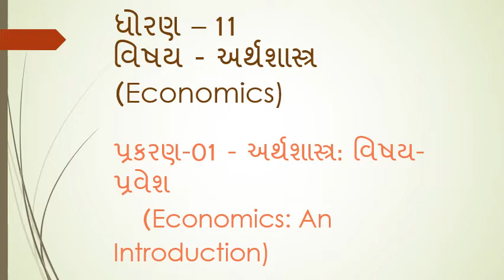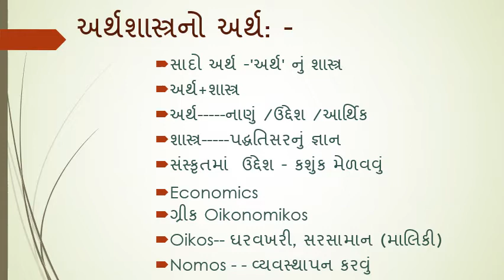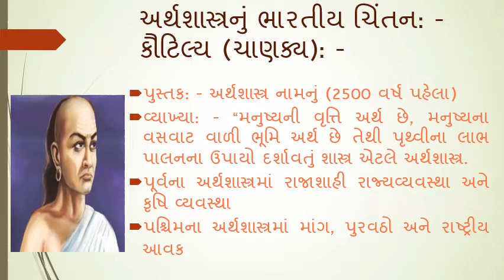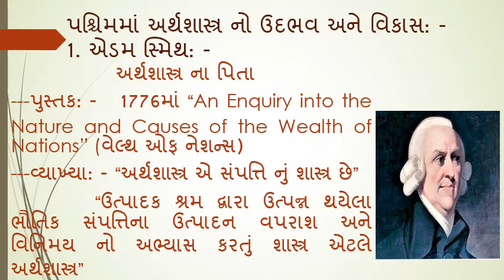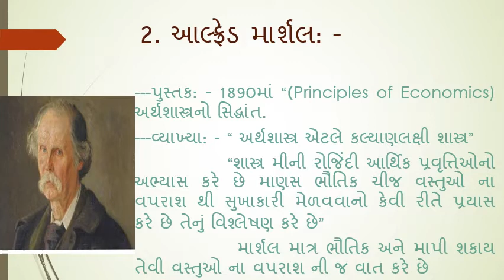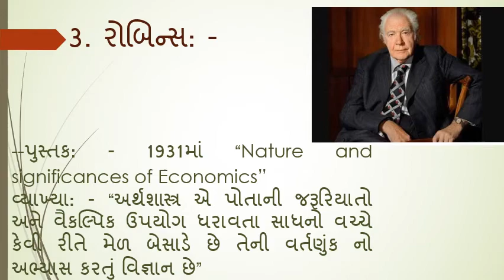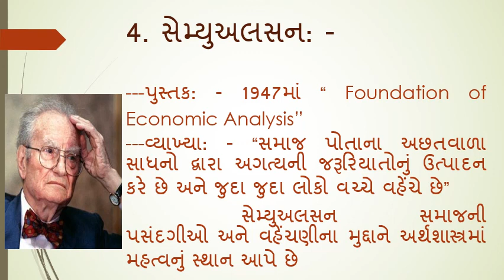Std-11 Eco, Chap-1,Part-1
BY IMTIYAZ SIR (M.A.,B.ED)